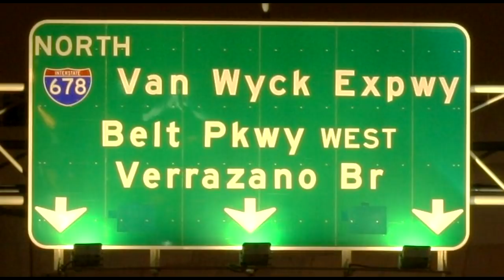Surviving the Mob New Opening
Andrew DiDonato - I'm telling my story not to make myself a hero or to glamorize organized crime.  On the contrary, I did what I did and nothing I do now can change that. This book isnt an apology or an appeal for sympathy. Its an explanation. Its my chance to lay it all out there and let you see what life as a Mob associate is like from the perspective of a street soldier. After youve read it you can reach your own conclusions.